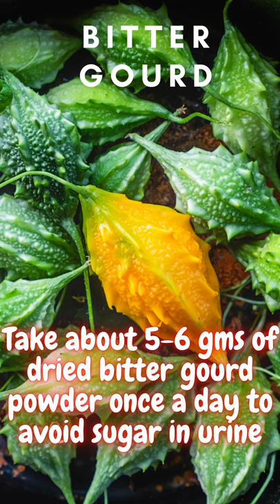Natural cures for diabetes mellitus with foods | Type2 Diabetes treatment at home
Your kitchen is your pharmacy. If you control your food intake you can control many ailments and prevent their onset.

Mother nature has given us everything our body requires to stay healthy. If we use organic foods in our diet, we can avoid and overcome many health issues.

I intend to create awareness and help people with natural foods to overcome their ailments. India has a rich food culture and these food items and spices, etc. that help you remain healthy and cure are a part of our daily meals.

Most of the ailments arise due to bad lifestyles and stress. These induce disorders in the body and mind and create complex distortions in our physiology and psychology. If we can eat healthily and live a stress-free life, most of our ailments won't occur and be cured if present.

Though the diseases start from Chakra imbalances, we don't find time to dedicate ourselves much spiritually and avoid them. But nonetheless, foods are a great source of bioenergy (Prana Shakti) and can balance our body systems without any extra effort- food being a daily necessity. But we should know what to eat and what not to, when and how much...

I desire to share my ideas and knowledge about Holistic Health through foods, natural supplements, and also from the spirituality aspect of it.

It's my first video on Cure With Foods and shall appreciate your comments on the topics you desire to be covered and otherwise to regularly improve the quality of my content.

For natural cure supplements for all types of health problems please

For my channel "Women's World"- A channel dedicated to Food, Cooking, Beauty, Health, Home, Parenting, Families, Relationships, Spirituality (including manifestation)... please

For my channel "Online Jobs"- A Channel about Work From Home, Online Jobs, Remote Jobs, Online Earning, and other Digital Marketing opportunities... please
For my channel "WOW Facts"- A channel about amazing facts on everything please

You may also find the following links, backed by strong customer reviews, relevant and useful!

INDIA
The XXL UK Keto Diet Book: 365 Recipes for Every Day of the Year incl. Side Dishes, Desserts, Snacks and More

Ancient Remedies: Secrets to Healing with Herbs, Essential Oils, CBD, and the Most Powerful Natural Medicine in History